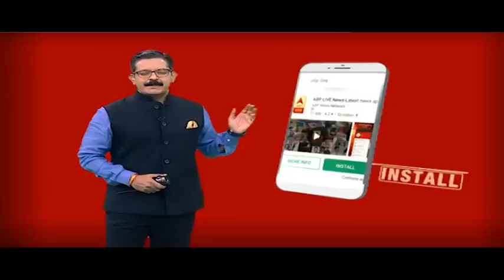Babri Verdict: Yes, We Demolished The Structure: Jai Bhagwan Goyal | ABP News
The Babri mosque demolition was not pre-planned, special CBI court ruled, acquitting all 32 accused. The 32 accused include former deputy prime minister LK Advani, former Union ministers Joshi and Uma Bharti, Vinay Katiyar, and Sadhvi Rithambara.After the judgment, Jai Bhagwan Goyal was talking to ABP news and he confessed that they had demolished the structure and said so in the court too.Take a look.